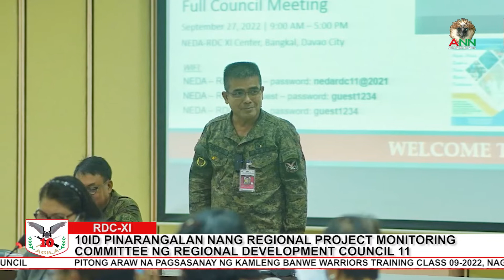10ID kinilala ng Regional Project Monitoring Committee ng Regional Development Council 11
PARANGAL | Nakatanggap ng Plaque of Commendation mula sa Regional Project Monitoring Committee ng Regional Development Council ang 10th Infantry 'Agila' Division matapos kinilala ang kontribusyon ng kasundalohan sa walang tigil na pagbibigay seguridad at kasangga ng mga lokal na pamahalaan sa kaunlaran.